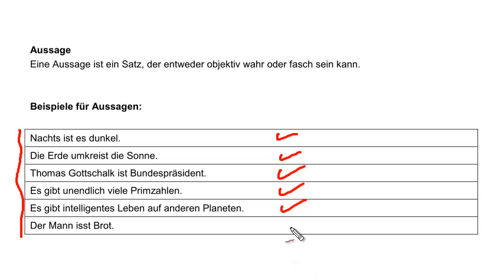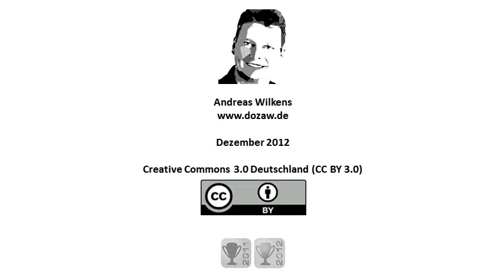Aussagenlogik: Aussage mit Beispielen